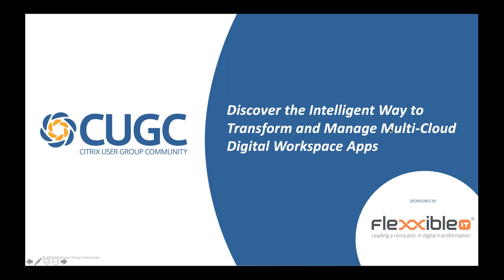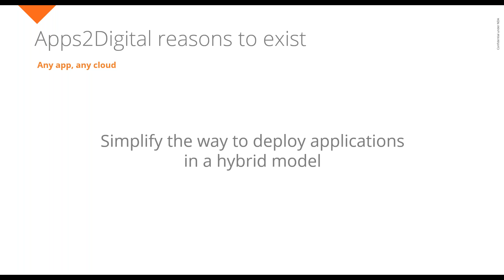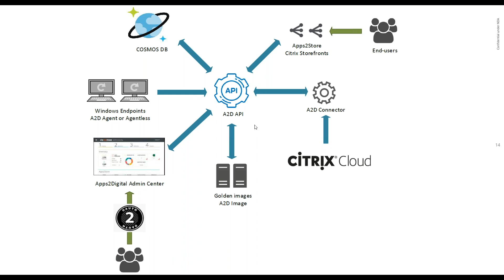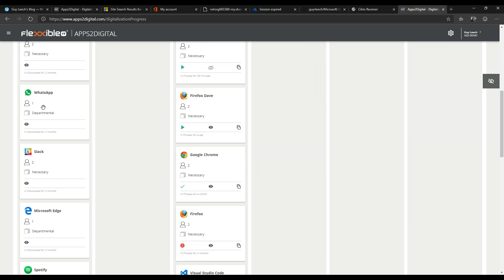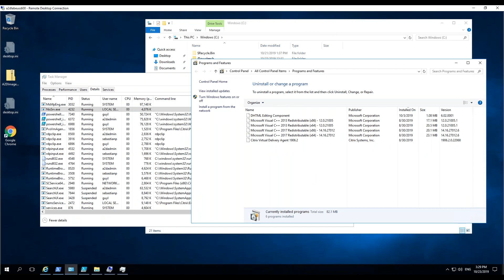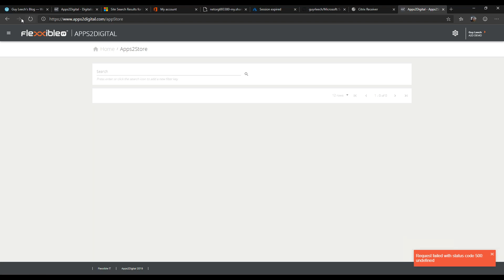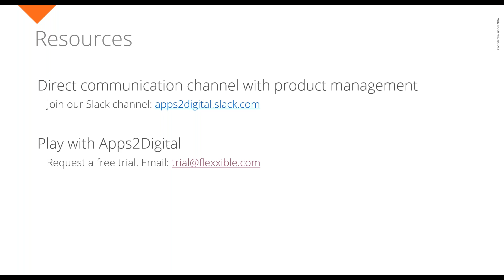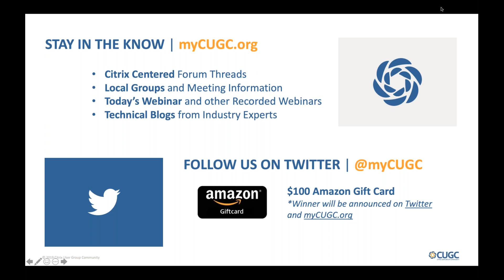CUGC Connect (10-23-19): Discover the Intelligent Way to Manage Multi-Cloud Digital Workspace Apps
For users, the modern digital workspace brings everything together into one unified space. But, for those of us in IT, the question is how we deliver and manage the multitude of on-premises, desktop, SaaS and multi-cloud based apps. Let us introduce you to our Apps2Digital service, an intelligent, fast and simple way to deploy, manage and scale digital workspace environments. Find out how you can simplify the analysis and deployment of difficult to virtualize apps, automate delivery through self-service app stores for your apps wherever they are located.

For anyone thinking about how to streamline their management of digital workspaces, join us for this interactive presentation and live demonstration.

Presenter: Guy Leech, CTP & EUC Consultant
Q&A Moderator: Jake Walsh, CTA